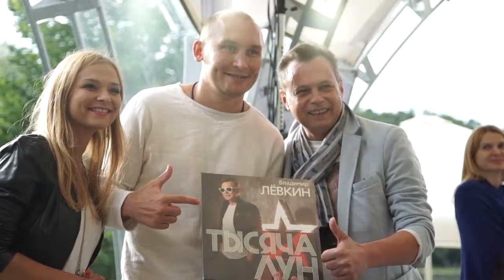Ведущий Олег Павловский День рождения Никиты Лушникова 2016